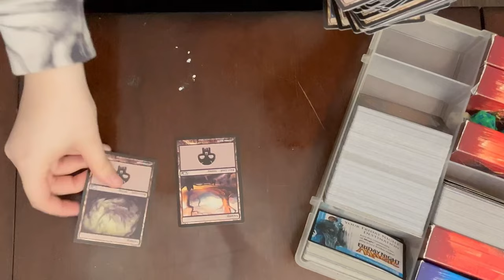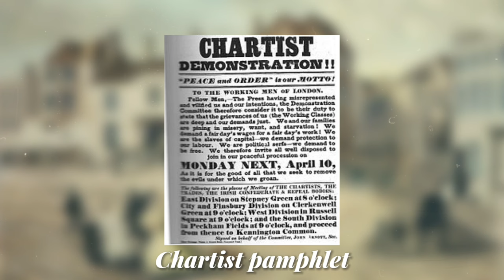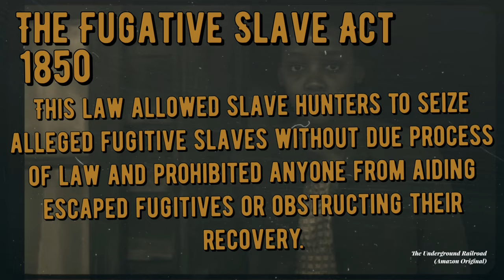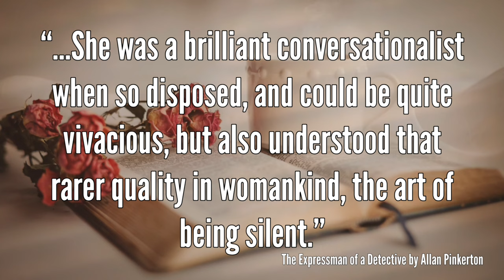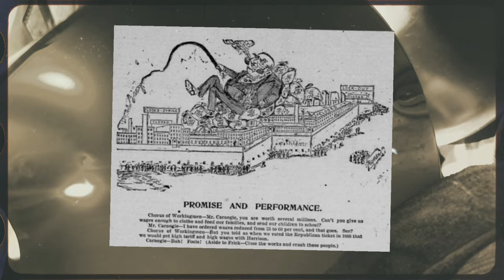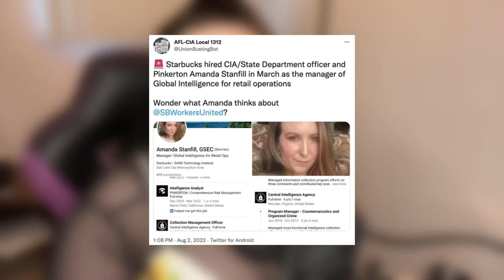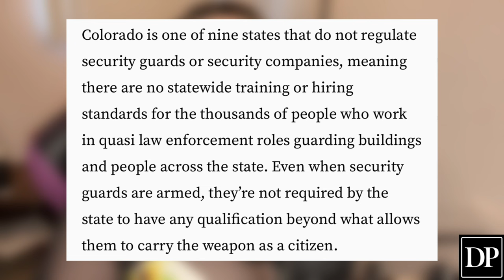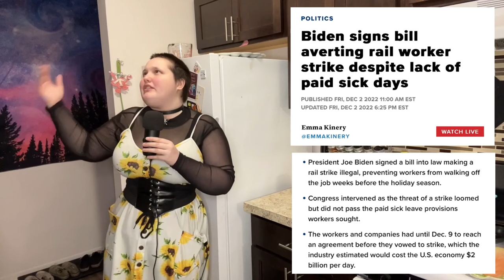The Pinkertons | Hired by HASBRO?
In April of this year, a Magic: The Gathering content creator was sent the latest collectors box of Magic: The Gathering cards that he should’ve never received. Hasbro’s reaction was interesting to say the least… as they go ALL OUT “evil corporation” and hired the Pinkertons. To understand why this is so bad, Lazy Bedhead is gonna give you a bit of a history lesson and explain who the Pinkertons are and how many companies are tied to them.

Rachel
The One and Only Phineas
Pinapples Foster
StarM
Bryce Cox
Wendy
Gwendolyn Von Holt

And a VERY SPECIAL THANK YOU!

⚠️Full Disclosure for Legal Reasons⚠️
Everything presented in this video are all allegations and in a court of law, all parties are deemed innocent until proven guilty. The following is to present all the available evidence and to present the response given by the alleged— whether that be a confession or an expression of denial. Regardless on what I may say in terms of the guilt of the individuals, everything presented is an accusation.

⚠️ATTENTION⚠️
I do NOT condone harassment of any kind from my audience, or any sort of hate campaign on my behalf. Do not go after anyone mentioned in this video. Everyone is entitled to leave their opinions in the comments, but I do not want any harassment or death threat towards either party.

🖤Chapters🖤
0:00 Viewers like You!
0:16 Introduction
3:22 The History of the Pinkertons | Allan Pinkerton
4:45 Chartism Movement
6:05 Living the simple life
6:58 Busting the Counterfeiters
9:11 The 1850s and the Underground Railroad
11:13 The Pinkerton National Detective Agency
13:58 Allan Pinkerton and Abe Lincoln
16:03 Kate Warne: The female Pinkerton that saved Abe Lincoln
17:51 After Allan Pinkerton’s death
18:59 Carnegie Co. and The Steelworkers Strikes
24:24 The Anti Pinkerton Act
25:16 The Pinkertons Today
34:45 Conclusion
41:25 Lazy’s Kitchen (Outro)